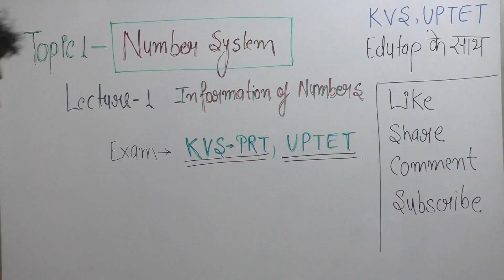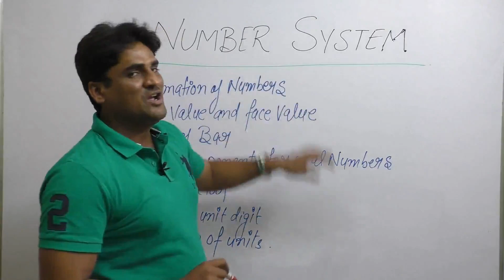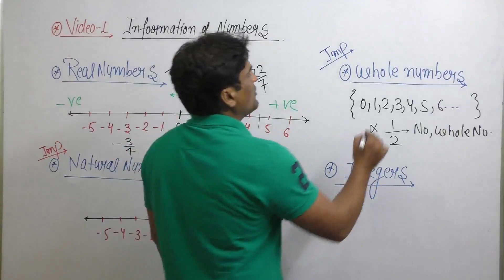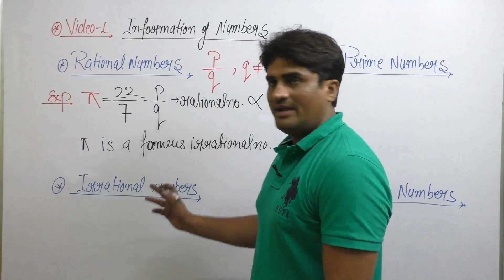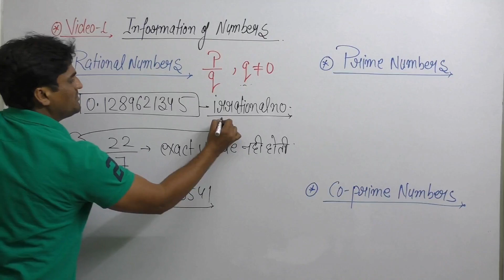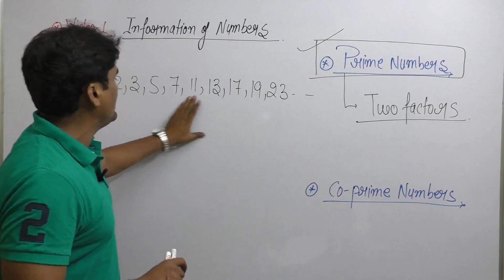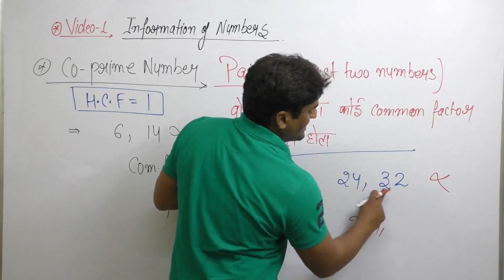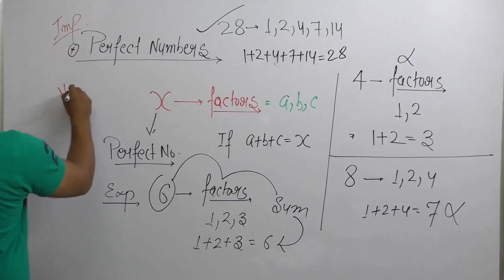Number System - Part - 1|Maths Content|KVS|UPET|NVS|DSSSB|CTET|2019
In this video we shall be discussing – (Number System , Part - 1|KVS|2019)

For Free Demo Videos and some free Content, you can visit this